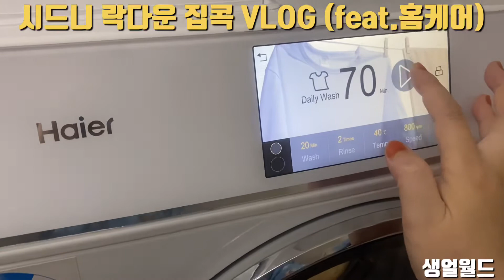시드니 락다운 슬기로운 집콕생활